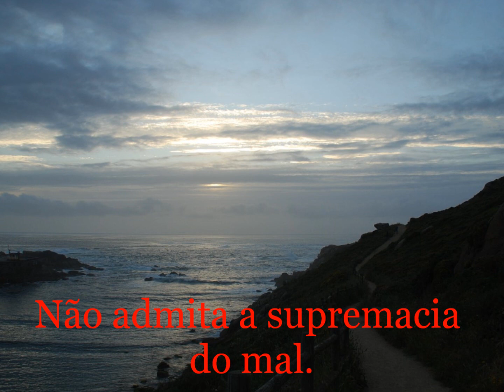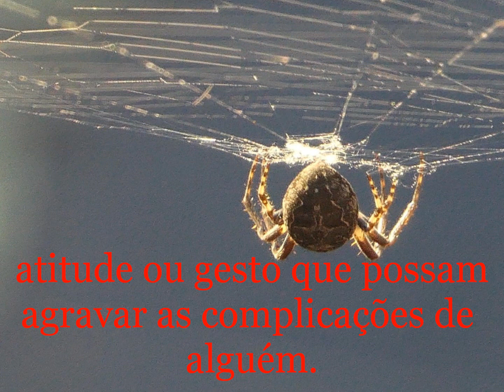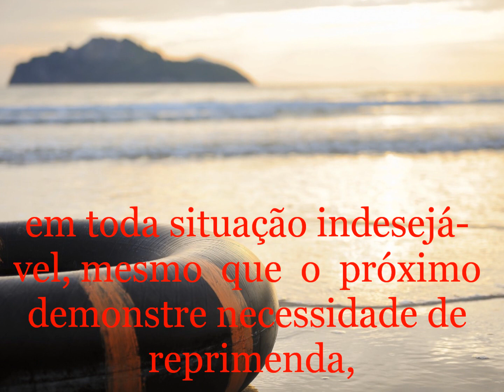No reino da ação - André Luiz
Francisco Cândido Xavier/Waldo Vieira
O Espírito da Verdade
Por vários Espíritos

Invito Allo Sport - Ennio Morricone (Invito Allo Sport